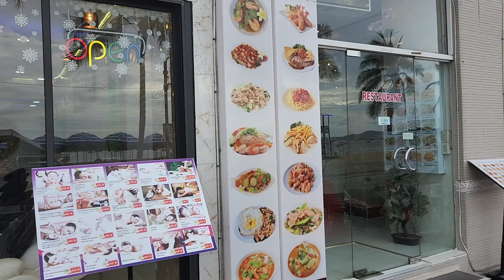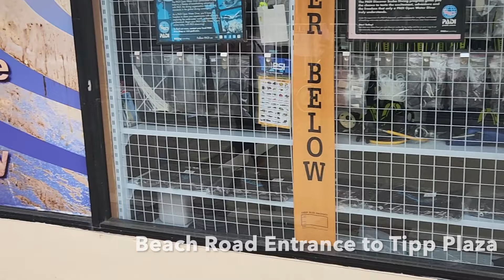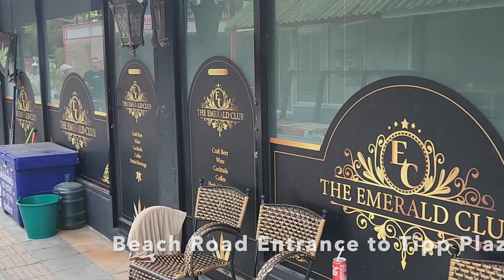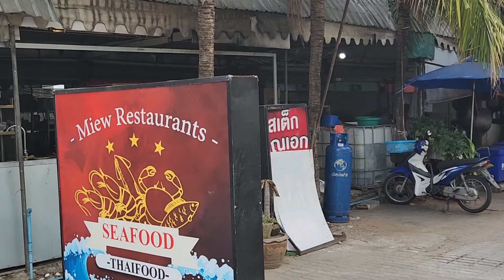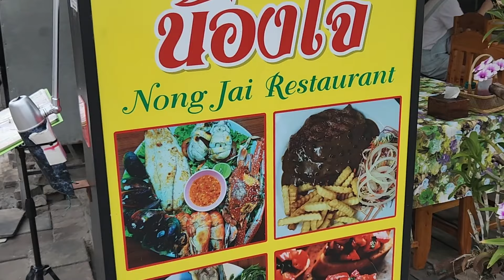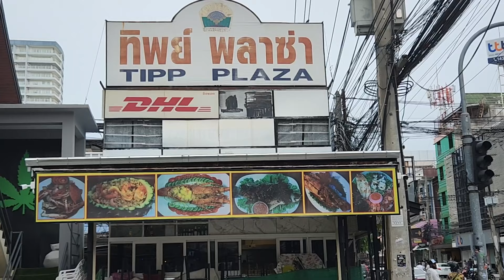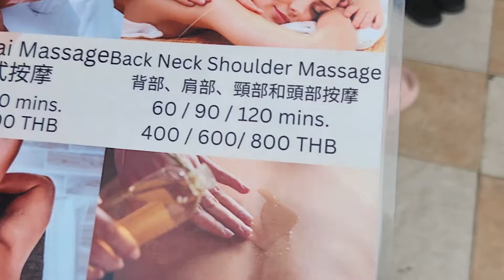I didn't know this was here! Exploring Pattaya Beach, Artist Alley, & Tipp Plaza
Out exploring Pattaya Beach, Tipp Plaza, & Artist Alley on Holiday Street Views in Pattaya, Thailand. I felt generous & splurged on ice cream for a bunch of massage girls.

Retired & Living the Dream in Pattaya Thailand on a Budget.
I started this channel as a DIY or how to survive in this beautiful Land of Smiles, the Amazing Thailand. Retirement is a big step and to do this comfortably you need to be able to maintain a strict budget while still living the good life. Check out this video for many questions answered:

I'm a retired US Air Force Veteran & a Master Mason.

Now enjoy life, have some fun and check out my videos.